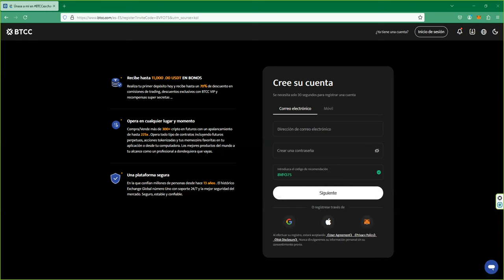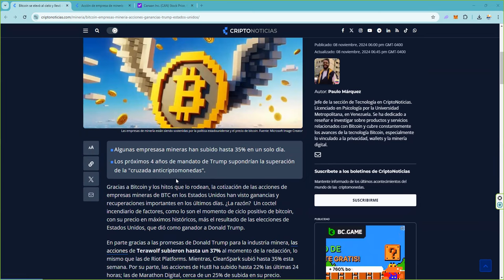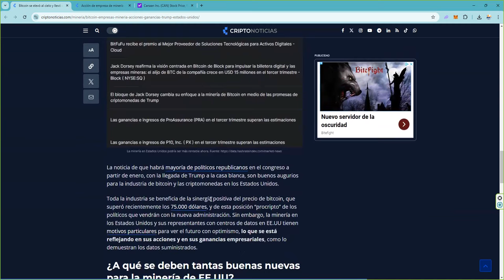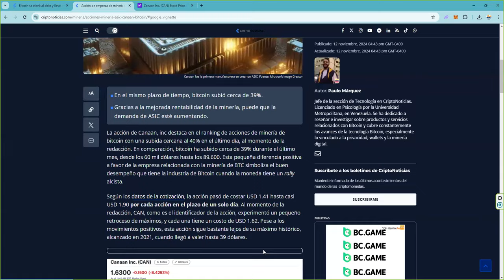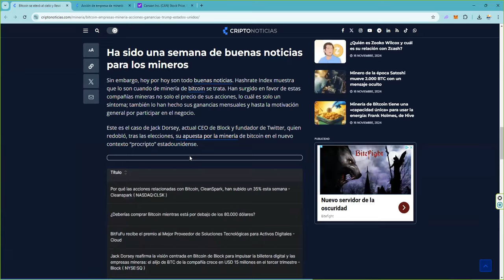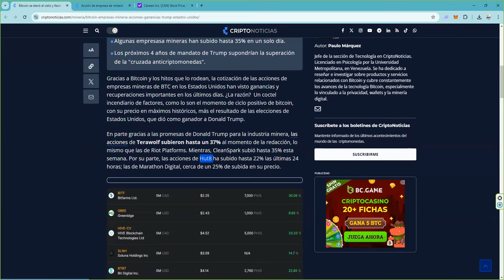No te fies de las altcoins 👉 estos son los verdaderos ganadores de la subida de bitcoin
📈 Cómo participar:

 1. Opera en BTCC y acumula el mayor volumen posible.
 2. Sigue de cerca tus resultados y asegura tu lugar en la cima.